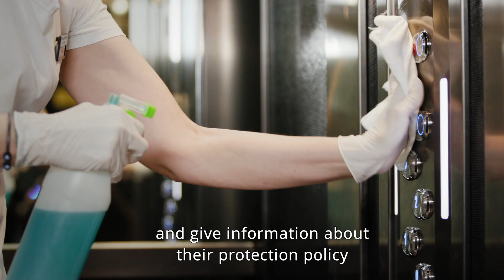Visit Thessaly 2020